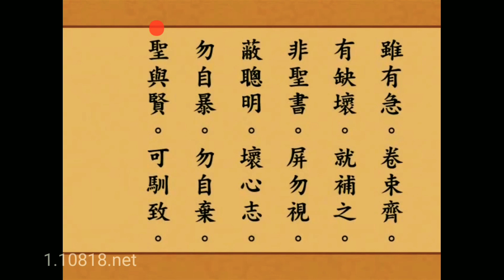蒙學吟誦:《弟子規》普通話吟誦調 領誦跟誦 童聲版 成都泡桐树小学西区分校吟诵团吟誦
蒙學吟誦:《弟子規》
普通話吟誦調
領誦跟誦 童聲版
成都泡桐树小学西区分校吟诵团吟誦